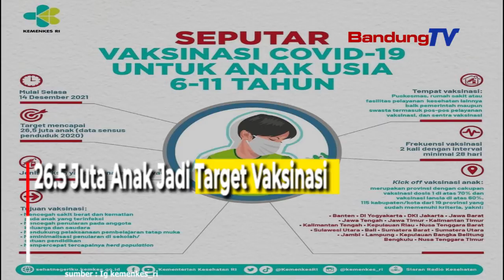26 5 Juta Anak Jadi Target Vaksinasi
Pemerintah telah melakukan kick off vaksinasi
covid 19 untuk anak usia 6-11 tahun
pada Desember 2021

Vaksinasi anak usia 6-11 tahun
rencananya akan dilakukan secara bertahap
dengan jumlah sasaran sekitar 26.5 juta anak

Tahap pertama vaksinasi akan dilaksanakan
di provinsi dan kabupaten/kota
dengan kriteria cakupan vaksin
dosis 1 diatas 70% dan cakupan
vaksinasi lansia diatas 60%